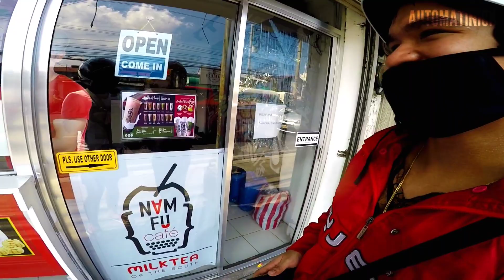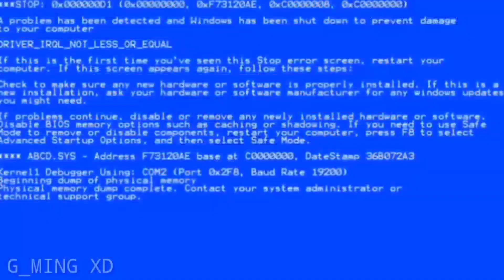FACEBOOK GROUP FOOD DELIVERY PRANK! (1st meet ng tropa at nililigawan nya) KILIG OVERLOAD!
HINDI ITO SCRIPTED.

Samahan nyo ko at surpresahin natin ang unag pag tatagpo ng tropa ko at ng nililigawan nya. Online sila nagka-kilala at ito ang unang beses na makikita nila ang isa't isa.

This is inspired by Jawo Motovlog na tropa ko din, hindi po ako professional prankster.